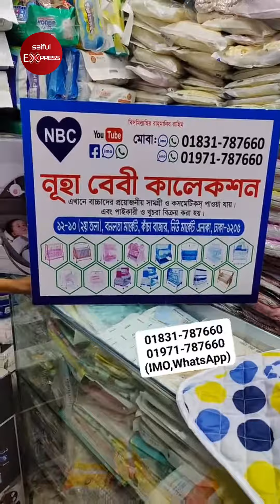বাচ্চাদের দোলনার সেরা কালেকশন | Baby Dolna Price In BAngladesh 2024 | Baby Dolna Price In BD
77-78, New Market Kacha Bazar, 1st Floor, Bonolota Market, Dhaka-1205

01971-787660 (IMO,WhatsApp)